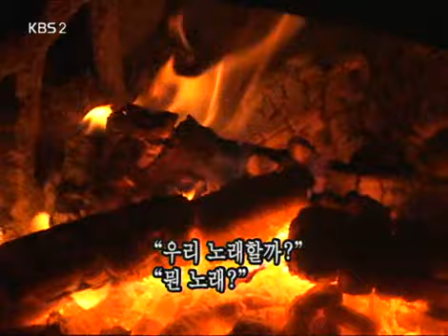Screening Humanity 20080324 #002